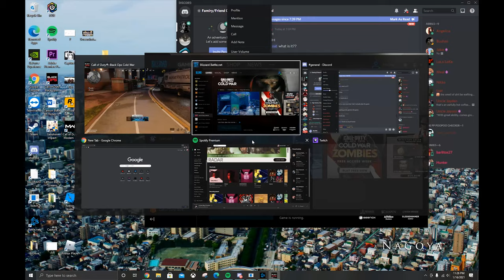FASTicist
I'm fast.